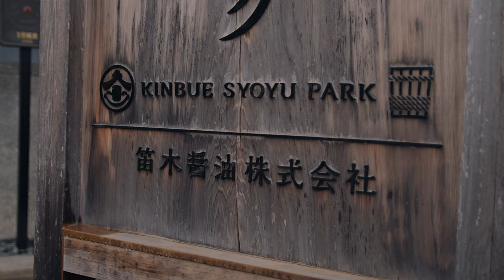Soy Sauce Making at a 230 Years Old Soy Sauce Factory in Kawagoe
Tucked away in the charming town of Kawagoe is a soy sauce factory that’s been around for centuries. Fueki Syoyu Brewing Co., Ltd. was founded in 1789 and has been in business for more than 230 years. Using carefully selected soybeans, wheat, and salt, they have perfected the art of soy sauce fermentation in large wooden barrels called kioke.

The owner ​​Masatsugu Fueki is passionate about soy sauce and eager to share his extensive knowledge with guests. Committed to preserving the traditional method of aging soy sauce in kioke, he has spearheaded a project to continue the craft of kioke making.

Explore the factory, room by room, and learn all about how soy sauce is made. Then, don the traditional attire of a soy sauce brewer and literally step into the shoes of a local craftsman. Now that you look the part, you’ll get to help with kaiire, the process of mixing the soy sauce. Using a giant paddle, you’ll churn the moromi (soy sauce fermentation mash) in the kioke, the huge wooden barrels. It’s surprisingly strenuous work, but once you get into the rhythm, it’ll get your heart rate up!

Experience the full-bodied taste of freshly-pressed soy sauce, then enjoy foods featuring this essential Japanese pantry staple. Choose a meal featuring the soy sauce, like udon that’s fittingly served in a mini soy sauce barrel. Or, try the lunchtime classic, an onigiri (rice ball) that’s seasoned with soy sauce. Soy sauce-flavored desserts feature on the menu as well; try the soy sauce ice cream or soy sauce pudding—the balance of savory and sweet will keep you coming back for bite after bite.